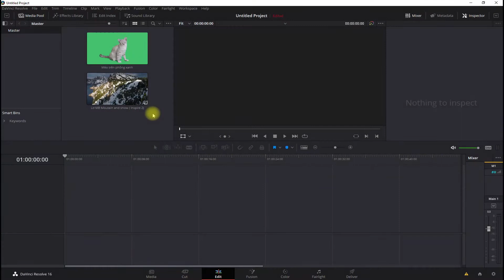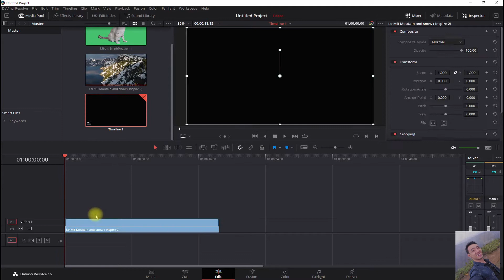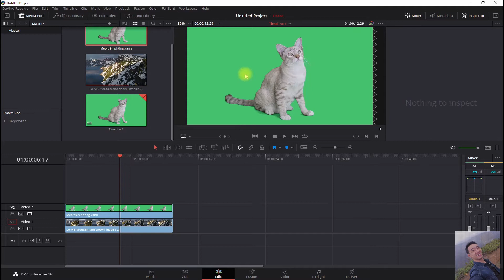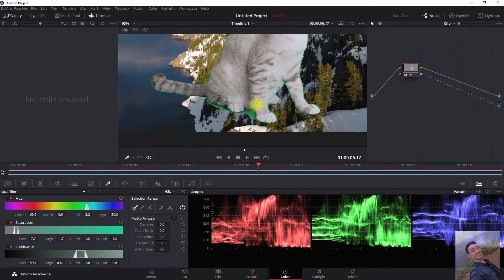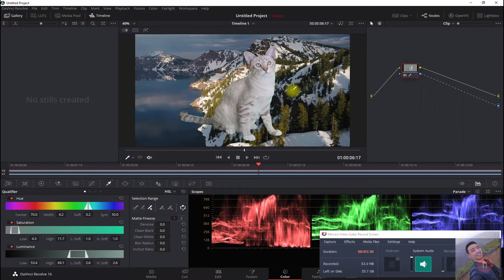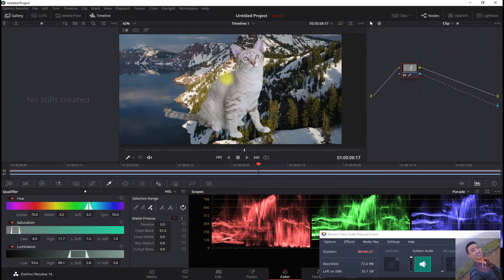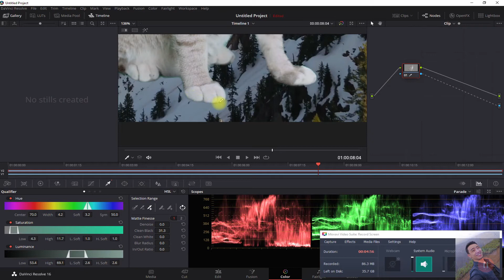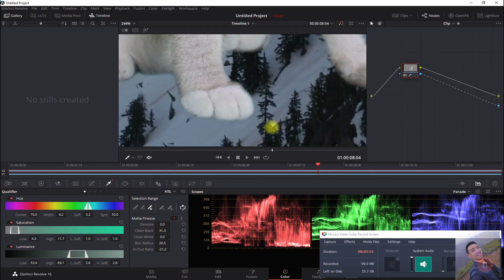5 phút xóa phông xanh với DAVINCI RESOLVE 16 FREE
(English Sub+ Việt Sub) Ghép mèo vào video FLYCAM, kĩ thuật xóa phông xanh trên
Video có phụ đề( Video has subtitues)

LƠ MÁY BAY: ***EDIT GREEN SCREEN CLIP WITH DAVINCI RESOLVE***
Link down app dựng phim của Hollywood: Davinci resolve bản Free

Trong video này mình sẽ hướng dẫn anh em làm kĩ thuật ghép chồng clip và xóa phông xanh bằng phần mềm miễn phí DAVINCI RESOLVE 16 nhé